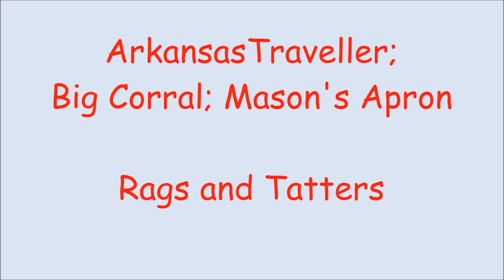Arkansas Traveller; Big Corral; Mason's Apron